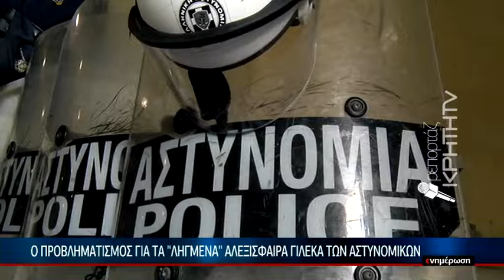SOS από την τοπική ΕΛ.ΑΣ λόγω των ελλείψεων στο προσωπικό